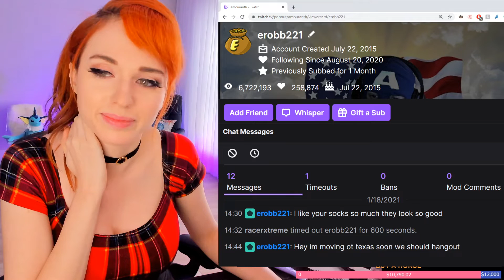Guy wants her socks